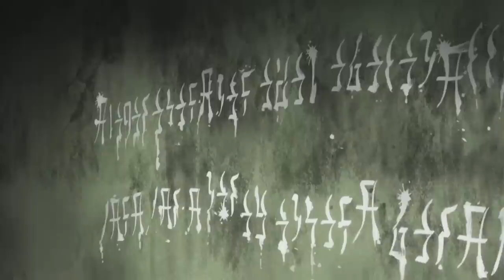Après avoir été trahi, il devient surpuissant et défie tous les dieux.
Ma boutique d'anime

ANIME- Arifureta From Commonplace to World's Strongest

Arifureta From Commonplace to World's Strongest résumé de la saison 1
Arifureta From Commonplace to World's Strongest n Récapitulatif de la saison 1 en 40 minutes
Arifureta From Commonplace to World's Strongest Résumé de la saison 1 en 10 minutes
resumen de Arifureta From Commonplace to World's Strongest saison 1
Arifureta From Commonplace to World's Strongest saison 1 Resumido
Arifureta From Commonplace to World's Strongest saison 1 anime resumen